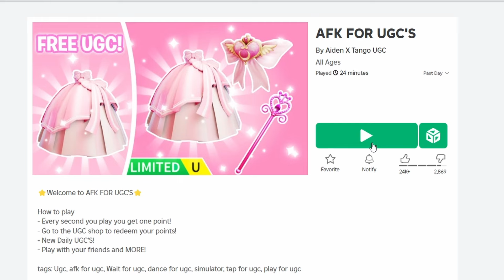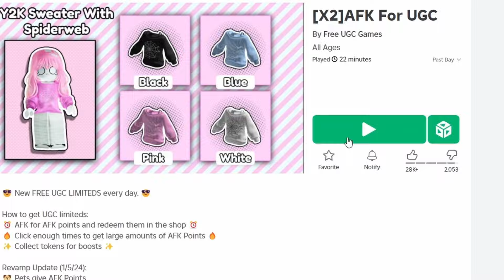ROBLOX JUST RELEASED NEW LIMITED FREE HAIR'S OMG HURRY !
CottonClovers is a network media channel, we are a fast-growing channel.

We bring a variety of content, and that's why we call it a network, because we are networking different content everyday.

Here at our boxing division we keep up with the hottest, latest info in boxing. We try to make the content for exciting and on point.

WE ALSO DO JAZZ VIDEO DESIGNED FOR RELAXATION, SLEEP, OR READING RELAXING VIDEOS LIKE THIS ARE CREATED BY EDITING AUDIO TRACKS SO ENJOY THE SOUNDSCAPE TO REDUCE STRESS AND ANXIETY .